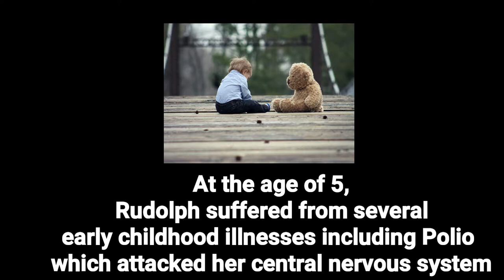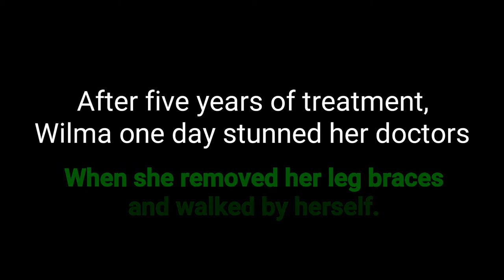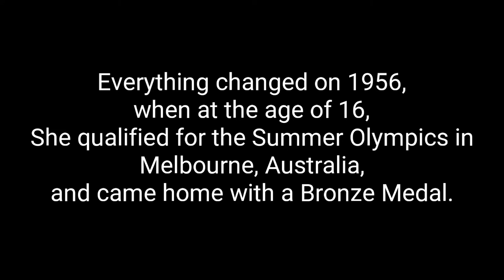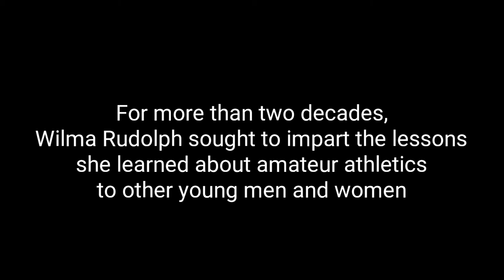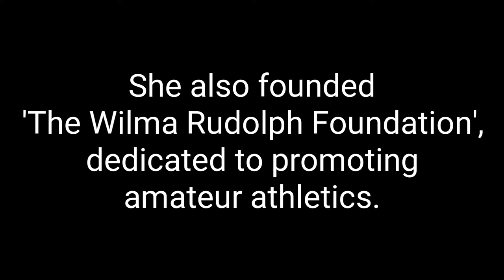THE GREATEST INSPIRATIONAL STORY OF WILMA RUDOLPH || 5 MINS OF ETERNITY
Wilma Rudolph was one of the most celebrated female athletes of all-time.

Her story is an inspirational one.

A Crippled Child to ' The World's Fastest Woman'.

Wilma Rudolph overcame several ailments as well as polio to become the first American woman to win three gold medals in track and field at a single Olympic Games.

Watch this Inspirational Story which we should never forget.